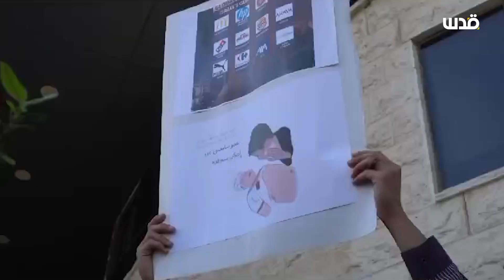وقفة أمام الأمم المتحدة في رام الله؛ تنديداً بمجازر الاحتلال في قطاع غزة واستنكاراً للصمت الدولي.